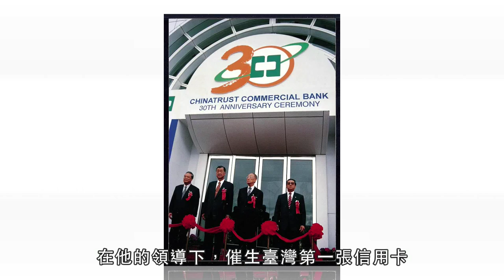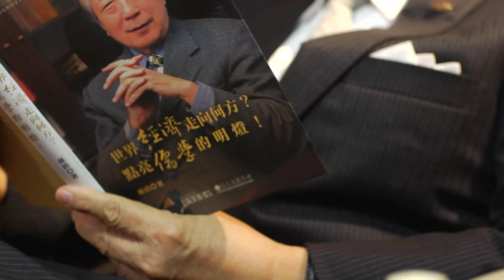2014 年臺大傑出校友 - 駱錦明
駱錦明，1964年畢業於國立臺灣大學經濟系，隨後取得美國州立阿拉巴馬大學商學院碩士學位。1968進入中國信託商業銀行，催生臺灣第一張信用卡，讓中國信託成為全臺灣最大的發卡銀行。1999年創辦臺灣工業銀行，同年舉辦「台灣工業銀行WeWin創業大賽」，協助年輕世代實踐創業理想，國內許多公共建設、企業的創立擴充，也因該銀行的財務支持才得以完成。數十年來駱董事長積極協助青年創業、推動臺灣產業往前邁進，可謂為台灣金融產業發展史的活字典。